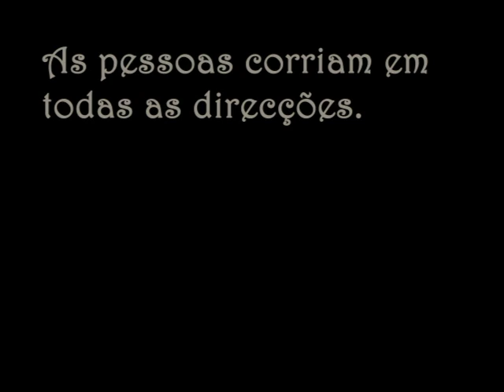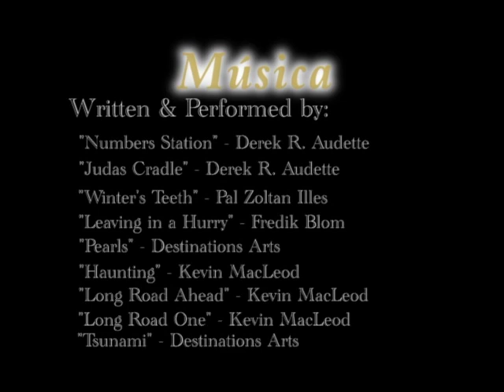Harry Potter and the Deathly Hallows - Chapter 9: A Place to Hide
(Subtitles in English!!) Amateur movie made in 2010, before the launch of the official movie!
This short was made with the content of the chapter 9 of the 7th book of Harry Potter! Enjoy it and tell us what do you think about it ;)

Filme amador realizado em 2010, antes do lançamento do filme oficial!
Esta curta foi feita com o conteúdo do capitulo 9 do 7º livro da saga Harry Potter! Desfruta e dá-nos a tua opinião ;)